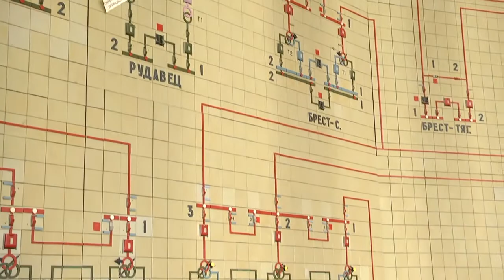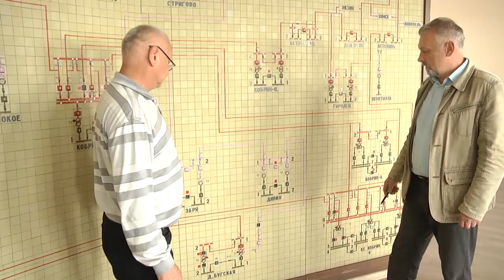2020-09-15 г. Брест. Электросети: подготовка к осенне-зимнему периоду. Новости на Буг-ТВ.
Зима – пора, которую с некоторым волнением ждут представители разных служб. Как бы к ней не подготовился, все равно погодные капризы могут внести свои коррективы в работу. Чтобы минимизировать потенциальные риски, к осенне-зимнему периоду подходятосновательно. Не исключение здесь и Брестские электрические сети – филиал предприятия «Брестэнерго». Многие виды работ здесь были проведены заблаговременно. И сегодня специалистам  необходимо лишь наблюдать за надлежащим состоянием сетей и поддерживать их работоспособность. Наши корреспонденты побывали на предприятии и узнали обо всем из первых уст.